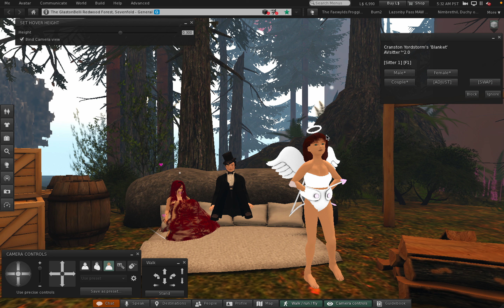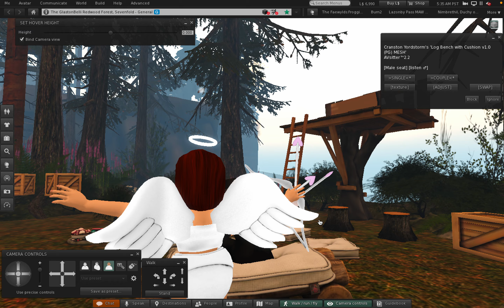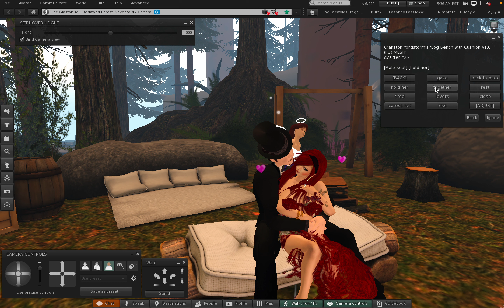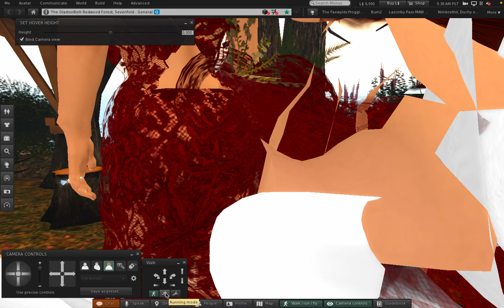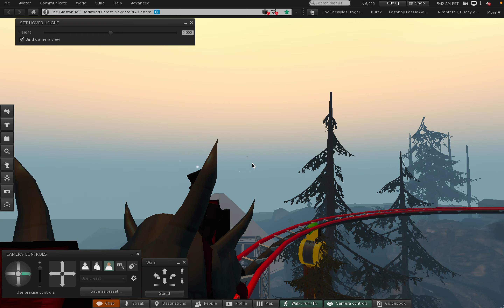1 Thursday at Sevenfold in Second Life